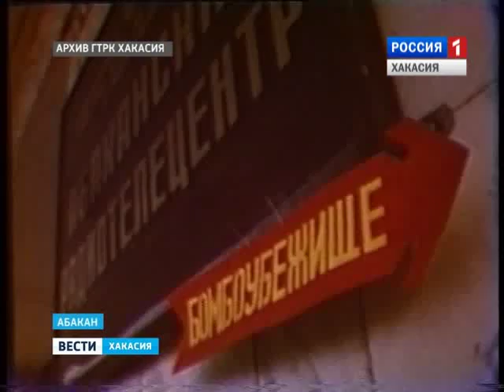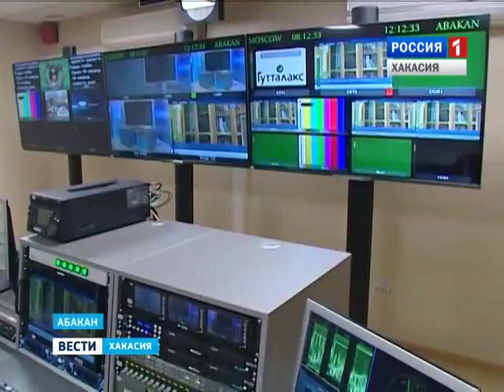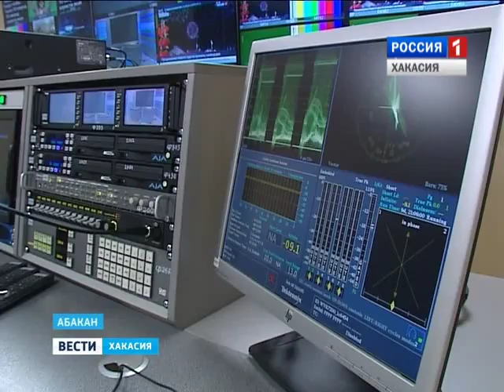От черно-белого кино до прямых включений в HD качестве за 57 лет 09.02.216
Сегодня День рождения телевидения в Хакасии – с чего все начиналось – и каким будет в ближайшем будущем. Сегодня – День рождения телевидения в Хакасии. Ровно 57 лет назад 8 февраля 59-го года примерно в это же время Абаканская телестудия выдала первый эфир. Об истории, настоящем и ближайших перспективах.